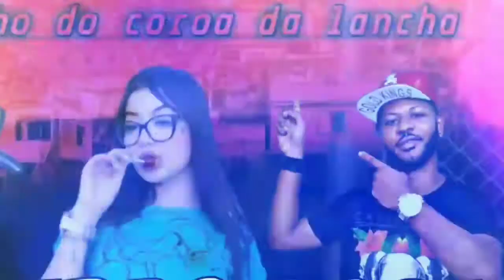Os filho do coroa da lancha (Arrochadeira) Jason o monstro dos paredões Mc fire hs e mc Branquinha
◆◆◆【【◆◆◆◆◆◆【【◆nascimento